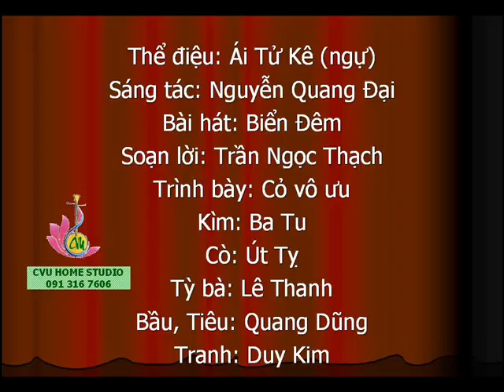Ái Tử Kê (ngự) - Cỏ vô ưu